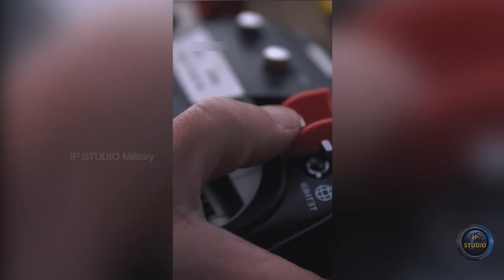DroneHunter F700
DroneHunter F700 is a state-of-the-art defense technique that protects US strategic facilities.